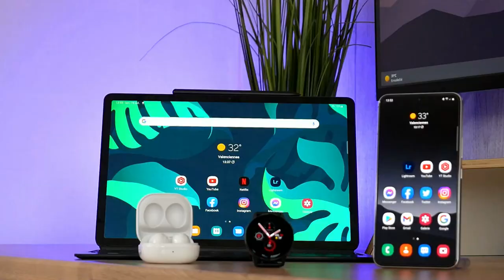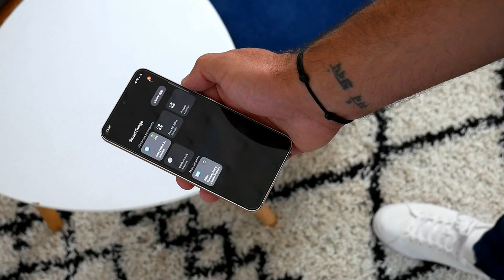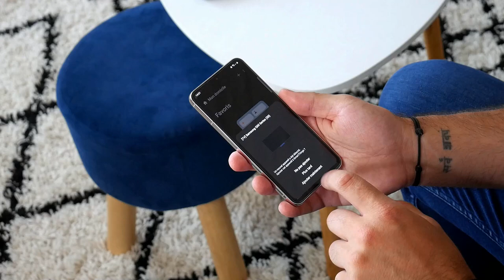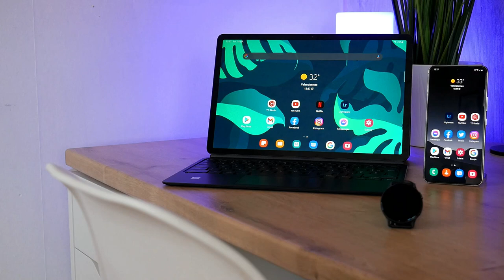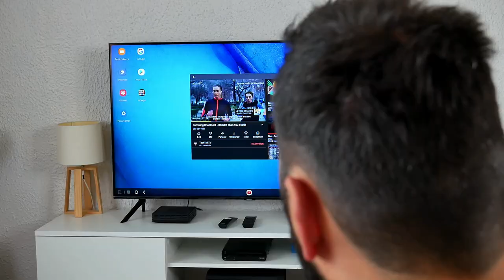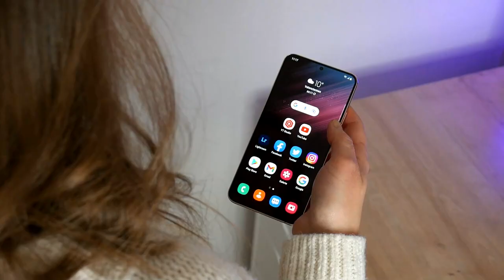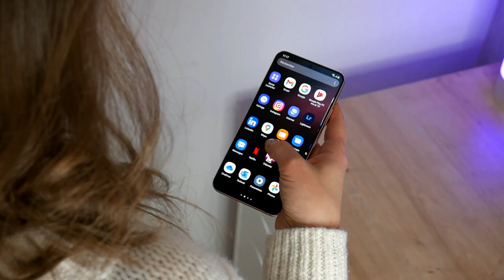ÉCOSYSTÈME SAMSUNG : mon EXPÉRIENCE avec les produits de la marque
Je vous présente l'écosystème de Samsung avec les produits que je possède. Donnez votre avis ! 👇
📱 Produits présent dans la vidéo :
- Galaxy S22
- Galaxy Buds 2
- Galaxy Watch Active 2
- Galaxy Tab S7 FE
- Galaxy Book2 Pro 360
- S-Pen
- Q60 Series
⏳ Sommaire :
00:00 Écosystème Samsung
00:25 Samsung unifie ses produits
02:19 Samsung Cloud
03:40 Smart Things
04:42 TV QLED
06:11 Galaxy Buds 2
06:59 Galaxy Watch Active 2
07:48 Galaxy Tab S7 FE
08:32 S-Pen
09:01 Galaxy S22
09:33 Galaxy book2 Pro 360
10:34 One UI
11:06 Conclusion